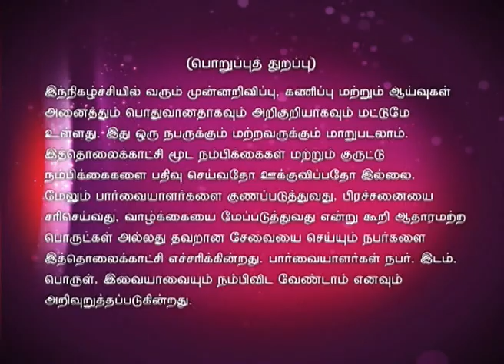Intha Naal 06/25/15